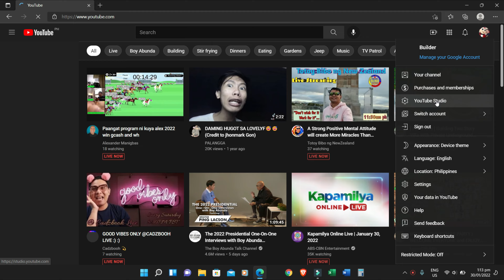How To Change Youtube Channel Name /Mcoybuilder